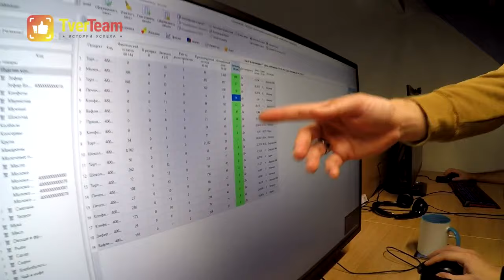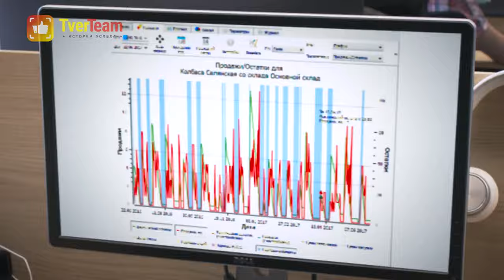TVERTEAM. IT-мастер Александр Грицай